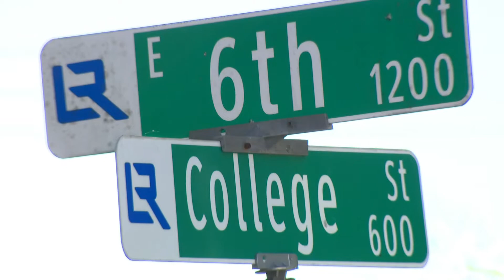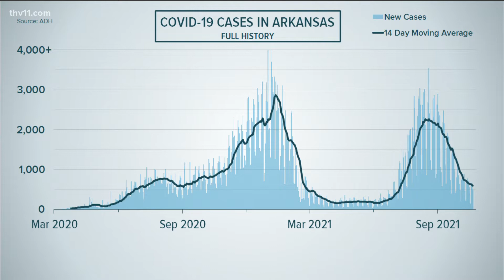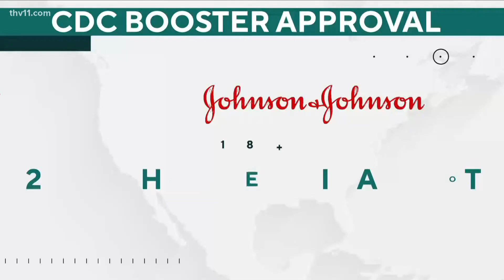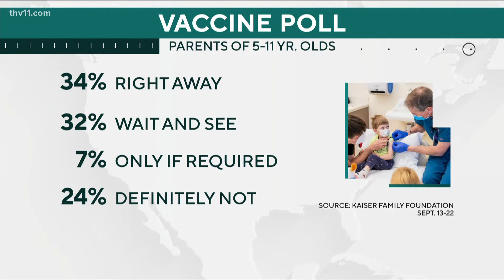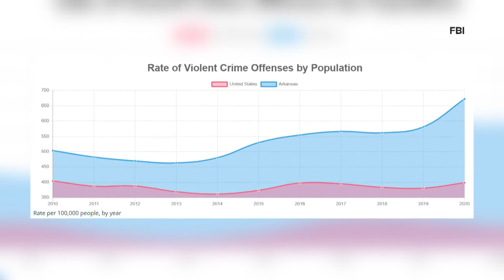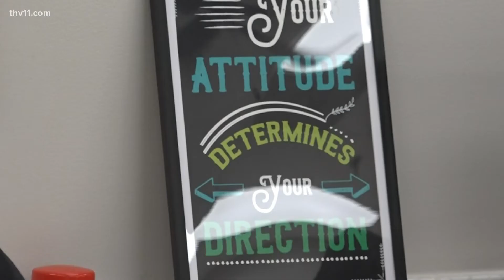Arkansas's top news stories for October 22, 2021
Police are working an accident in East Village where a semi-truck is stuck underneath a railroad overpass. War Memorial Stadium prepares for a historic weekend.